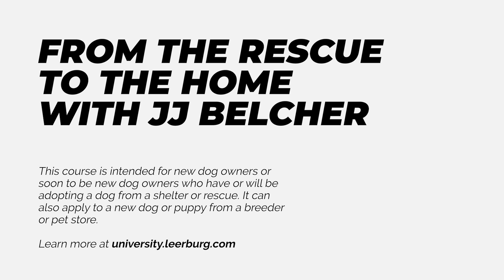JJ Belcher on How To Reintroduce Dogs After a Dog Fight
In this clip, JJ Belcher discusses how to reintroduce dogs who have had a fight or bad interaction in the past. Many times people do not introduce their dogs correctly, and this video will teach you how to do it properly through patience and consistent work.

To learn more about adopting a rescue dog check out the self-study online course this clip came from called From the Rescue to the Home with JJ Belcher. Only available at Leerburg Online University.